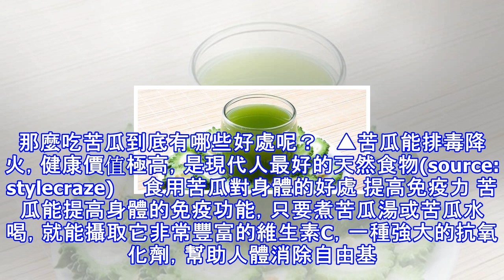健康是「苦」出來的，「苦瓜」對人體的8種好處：減肥、抗衰老、消滅自由基。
苦瓜的味道雖然不是每個人都能接受，但是許多營養師、健康專家和醫生都建議民眾多吃苦瓜，正如俗諺所說：「良藥苦口」、「吃得苦中苦」一樣，苦瓜的健康效益超出許多人的意料。 當然，直接吃苦瓜還是真的太苦，可以透過煮湯、沙拉，或涼拌其他的蔬菜來中和味道。那麼吃苦瓜到底有哪些好處呢？   ▲苦瓜能排毒降火，健康價值極高，是現代人最好的天然食物(source: stylecraze)     食用苦瓜對身體的好處 提高免疫力 苦瓜能提高身體的免疫功能，只要煮苦瓜湯或苦瓜水喝，就能攝取它非常豐富的維生素C，一種強大的抗氧化劑，幫助人體消除自由基。   改善呼吸道系統 感冒、咳嗽，輕微氣喘的人，生吃涼拌苦瓜或喝...